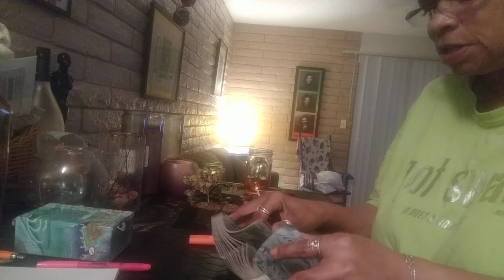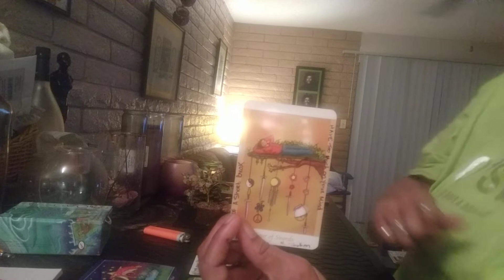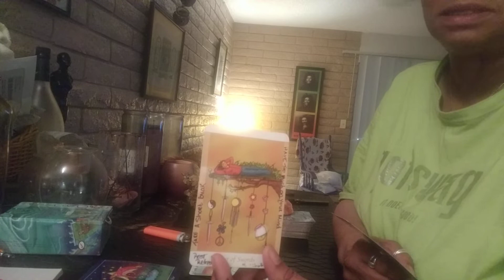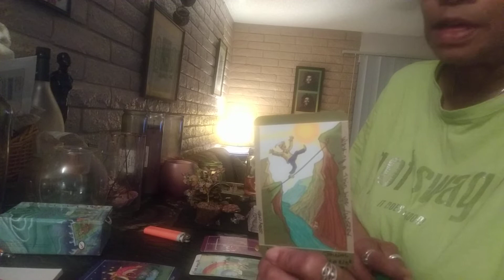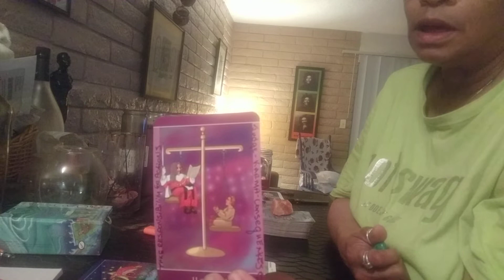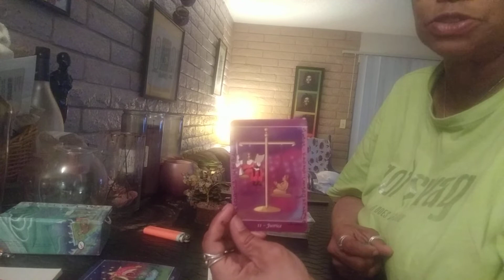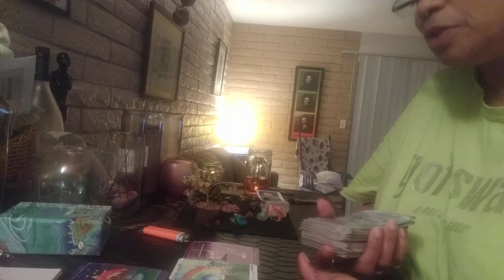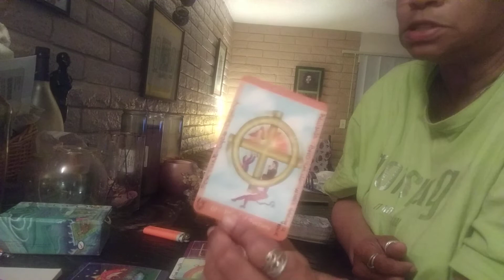TAURUS♉♉♉ FEB 2019 GENERAL READ 🏡✨🔆💜